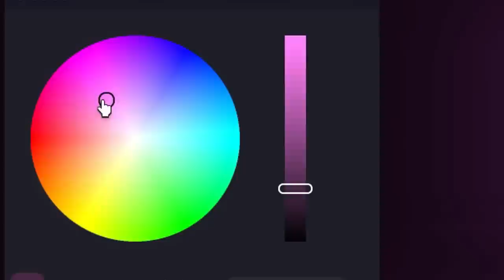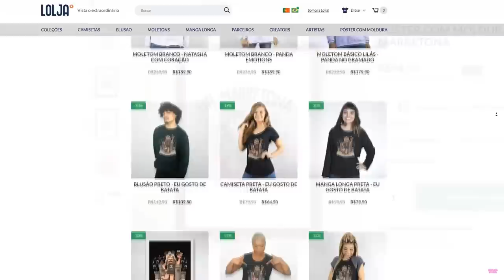SÓ BRANCO, FAÇA SKIN DE UMA COR!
NatashaPanda😊